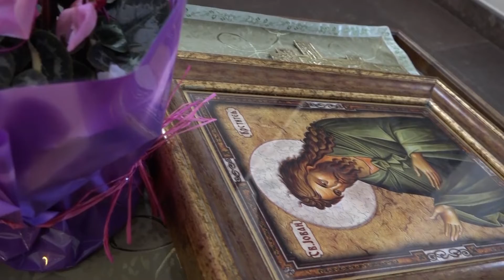PRILOG - DANAS JE SVETI JOVAN/20.01.2023./TV GM PLUS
Samo dan posle Bogojavljenja, Srpska pravoslavna crkva i vernici slave Sabor Svetog Jovana, Preteče i Krstitelja, praznik u čast onome koji je poslužio tajni božanskog krštenja. Jovanjdan je česta krsna slava.